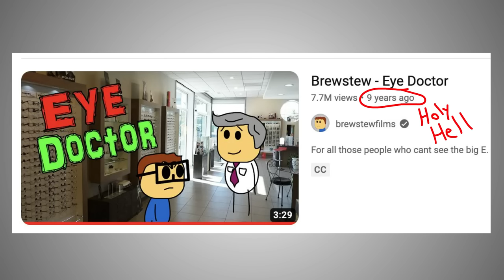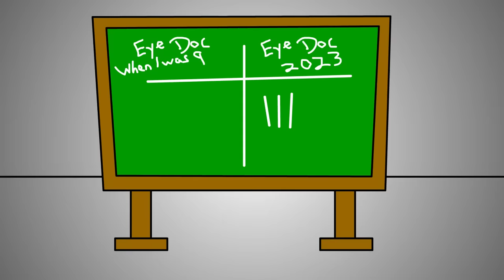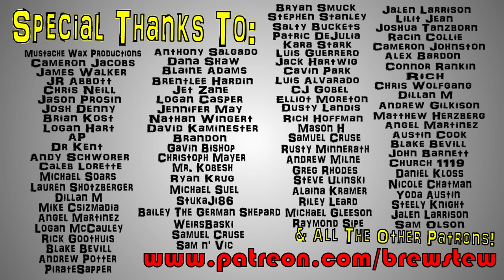Brewstew - Eye Doctor (In 2023)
A return trip to the eye doctor

Brewstew.com

Fan Mail:
Lambertville, MI
48144